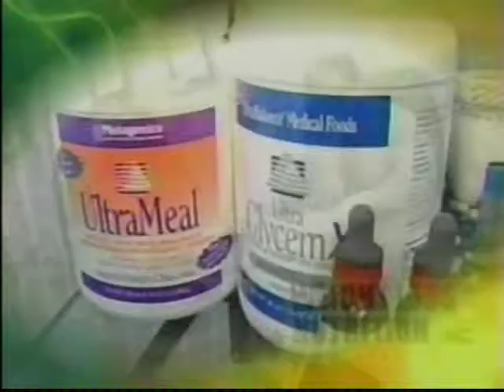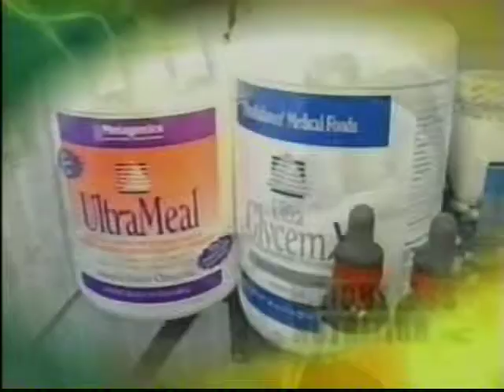Wash High vs Waynesburg 2005 P2